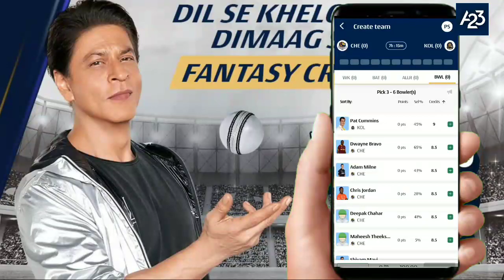സഞ്ജുവിന്റെ RRലെ പുതിയ താരത്തെ കണ്ടോ,മുബൈ രക്ഷപെട്ടു|ARCHER BACK|SANJU|DHONI OPENER CSK|RCB|MI|RR|DC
Rajasthan Royals Vs Lucknow Super Giants Full match Highlights | RR Vs LSG Full Match Highlights

ABOUT CRICKET NEWS: In the fifth league match of IPL 2022, Rajasthan Royals faced Sunrisers Hyderabad at the Maharashtra Cricket Association Stadium in Pune. In this match, Hyderabad captain Kane Williamson won the toss and decided to bowl first. Batting first, Rajasthan made a huge total of 210 runs for the loss of 6 wickets in 20 overs. In response, in front of the brilliant bowling of Rajasthan, the Hyderabad team could score only 149 runs for 7 wickets. Rajasthan started the tournament with a massive 61-run victory.

Chasing the huge target of 211 runs from the Rajasthan team, Abhishek Sharma along with captain Kane Williamson from Hyderabad came on the field. The famous Krishna achieved great success by getting Kane caught by Devdutt Padikkal on the fourth ball of his first over. In his second over, Pranali sent Rahul Tripathi back without playing an account.

Rajasthan Royals Playing XI: Yashasvi Jaiswal, Jos Buttler, Devdutt Padikkal, Sanju Samson (C, WK), Shimron Hetmyer, Riyan Parag, Ravichandran Ashwin, Nathan Coulter-Nile, Yuzvendra Chahal, Trent Boult, Pranand Krishna.

Hyderabad Playing XI: Abhishek Sharma, Rahul Tripathi, Kane Williamson (c), Nicholas Pooran (wk), Aiden Markram, Abdul Samad, Washington Sundar, Romario Shepherd, Bhuvneshwar Kumar, T Natarajan, Umran Malik.